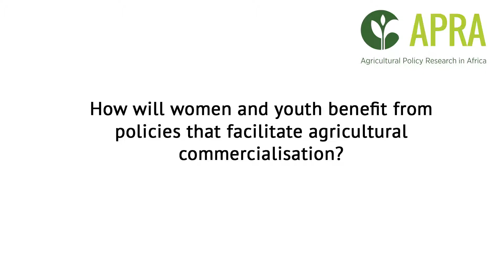Janet Edeme talks about APRA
Janet Edeme from the African Union Commission talks about the Agricultural Policy Research in Africa (APRA) programme.